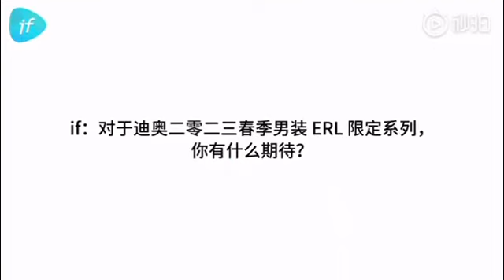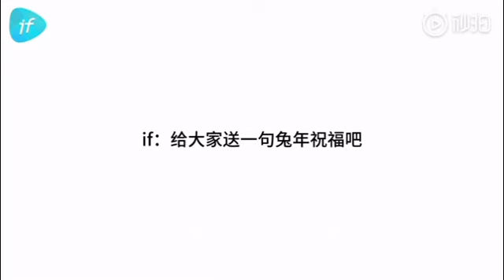Neo Hou 侯明昊_interview with if at Dior event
Visit to our Facebook Page:
Love For Neo Hou Minghao_侯明昊_Myanmar